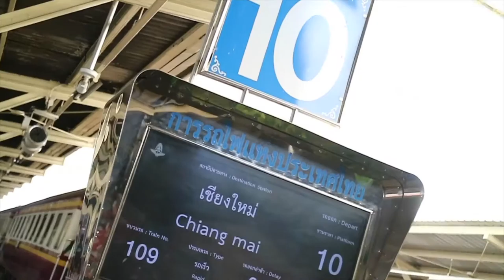Short Trip to Ayutthaya, Thailand